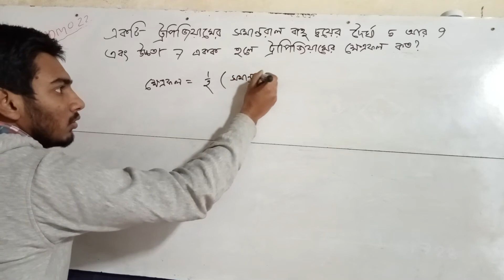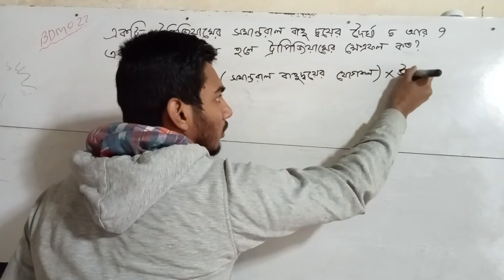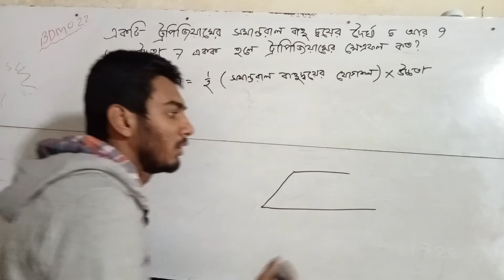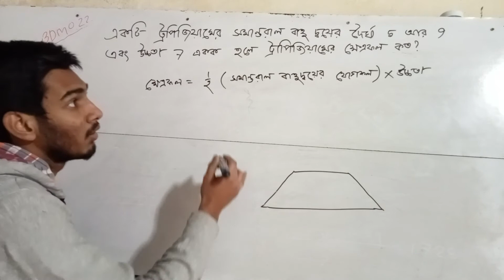🛑496. BDMO Selection Question Solution (Junior Category)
BDMO Question Solution (Junior Category)